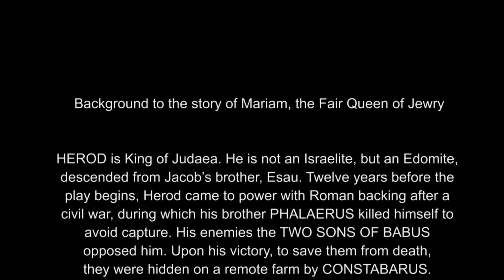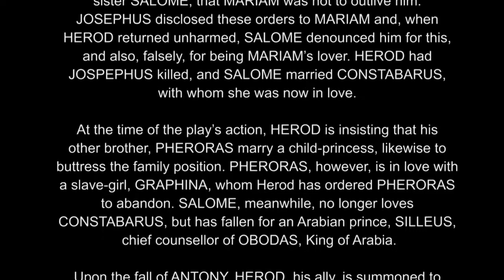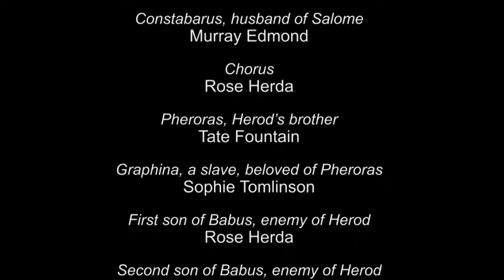Staged reading of Elizabeth Cary's The Tragedy of Mariam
The Tragedy of Mariam, the Fair Queen of Jewry
by Elizabeth Cary
(publ. 1613)
Read at the University of Auckland
Supported by the Faculty of Arts, University of Auckland